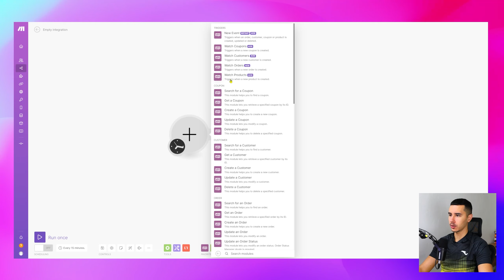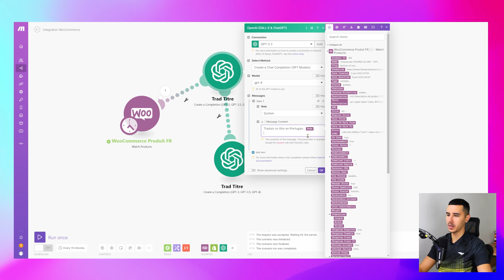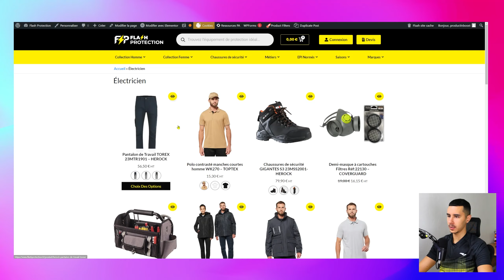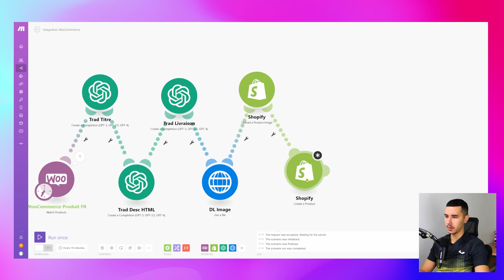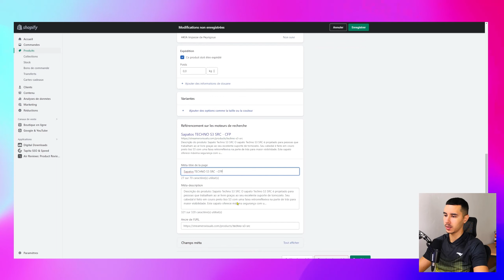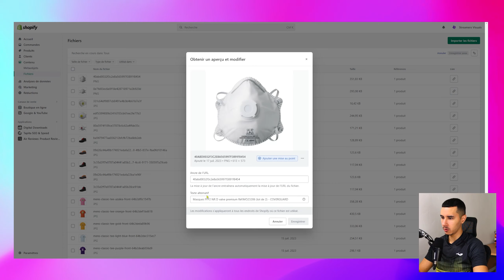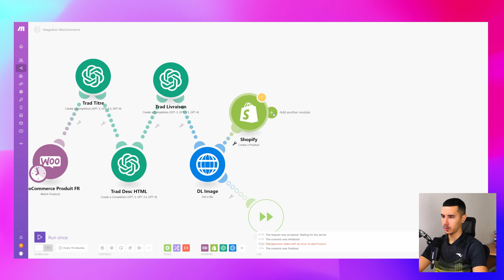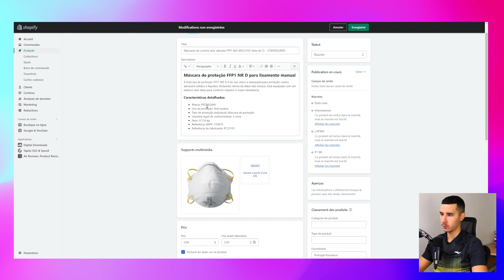J'ai Automatisé la Traduction de +1900 Produits (en 40 Minutes)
Prêt à propulser ton e-commerce à l'international ? À travers cette vidéo, je t'accompagne pour créer une automatisation qui va traduire en plus de 95 langues autant de produits que tu veux. Si tu as 500 produits dans une boutique Wordpress/Woocommerce, imagine les voir tous traduits et publiés sur Shopify en quelques clics.

00:00 - Introduction à l'automatisation
02:15 - Présentation de l'outil Make
05:40 - Création du premier scénario
09:20 - Mise en place des déclencheurs
12:30 - Ajout des actions et modules
16:10 - Test du scénario créé
20:45 - Analyse des erreurs et ajustements
25:50 - Optimisation pour le SEO
29:30 - Conseils pour l'automatisation
33:20 - Exemple d'application pour une boutique
36:40 - Conclusion